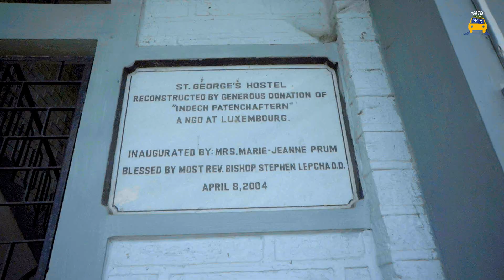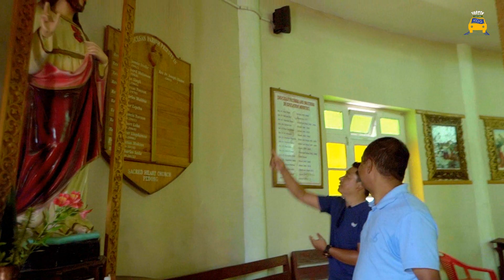Short trip to my old school, St. George's H.S.Pedong, Justin Vlog 2021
Special thanks to Subscriber for your loved & Support, trust given to me and my channel. We are still working to make it superb in future. JS Creative Art Production is specialised in Documentary Film, Music Vedioes ,Short Movies and Wedding Vedioes.

Camera: Swezoo
Team members